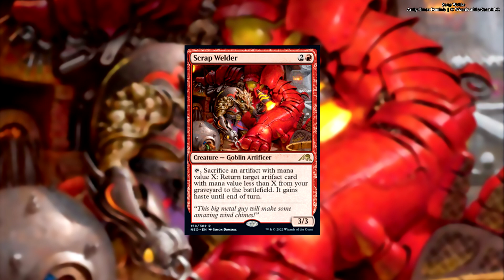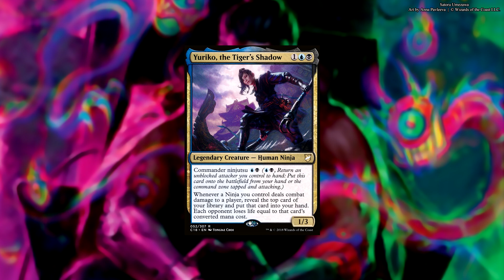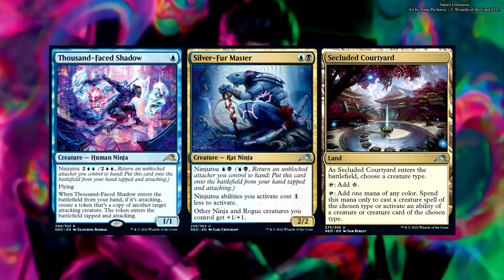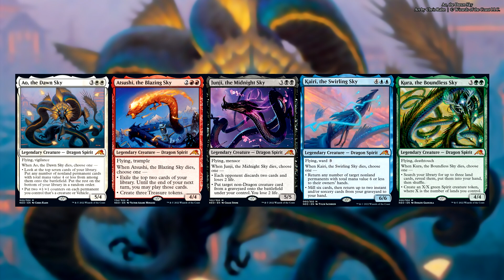Kamigawa Neon Dynasty im Commander-Format | Spoiler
Ein kleiner Überblick über die neue Edition Kamigawa Neon Dynasty!

Navigation
00:00 Intro
00:57 Drachen-Cycle
02:01 Enchantress
04:09 Artifact-Tribal
04:55 Ninjas!
07:41 Reality Chip
08:48 Hidetsugu Big Spells
12:30 Outro